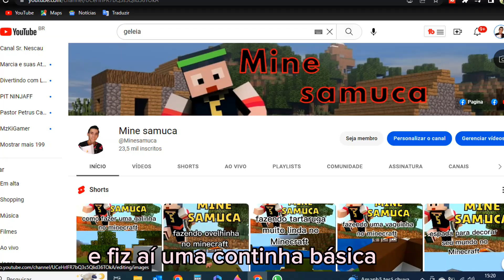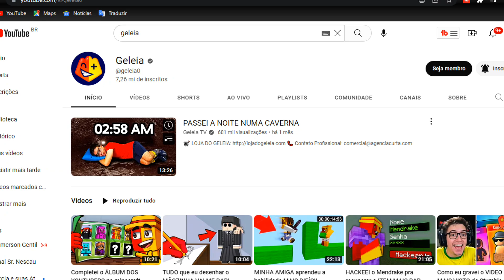Quanto o GELEIA ganha no YouTube com o ADS e com a MONETIZAÇÃO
Veja Quanto Ganha o Geleia? ATUALIZADO 2023

CODIGO: 10205167

PAGINA.